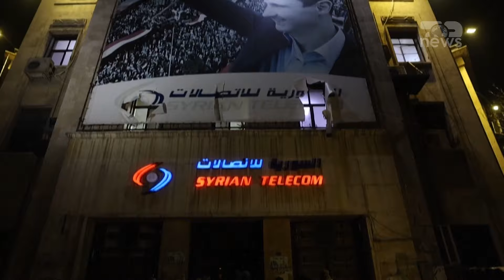Top News/ Lufta në Siri, Erdogan telefonon Putin, kërkon zgjidhje për konfliktin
Presidneti i Turqisë Recep Tayyip Erdogan zhvilloi një bisedë telefonike me homologun e tij rus, Vladimir Putin. Sipas njoftimit të zyrës së shtypit të udhëehqeësit turk, dy liderat shprehën nevojën për më shumë diplomaci për zgjidhjen e konfliktit në veri të Sirisë. “Presidenti Erdogan theksoi se përderisa Turqia vazhdon të mbështesë integritetin territorial të Sirisë, po ashtu kërkon një zgjidhje të drejtë dhe të përhershme në Siri” shkruhej në njoftimin e shpërndarë në platformën X. gjatë bisedës, Erdogan  po ashtu tha se është e rëndësishme të hapen më shumë hapësira për diplomaci në rajon dhe se regjimi sirian duhet të angazhohet në procesin e zgjidhjes politike. “Erdogan është zotuar se Turqia do të mbajë qëndrimin e saj sa i përket luftës kundër Partisë së Punëtorëve të Kurdistanit (PPK), që është shpallur organizatë terroriste nga Turqia dhe Shtetet e Bashkuara dhe “zgjatimeve” të saj që po tentojnë të përfitojnë nga zhvillimet e fundit në Siri, u tha në njoftim. Telefonata erdhi në një kohë kur në Siri rebelët po avancojnë akoma më shumë kundër forcave qeveritare.

Pamje:AFP